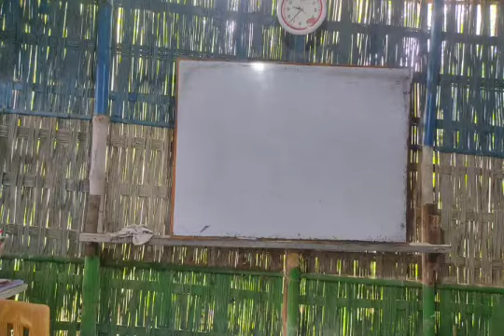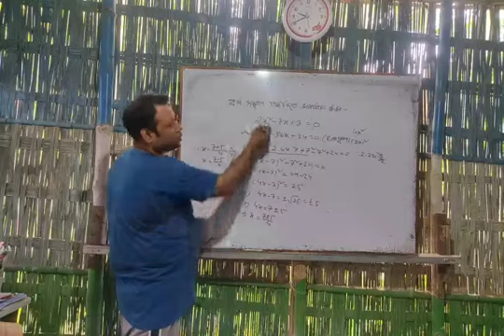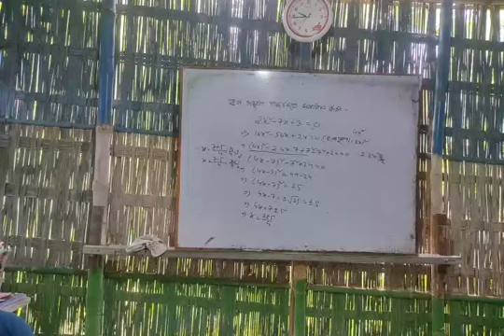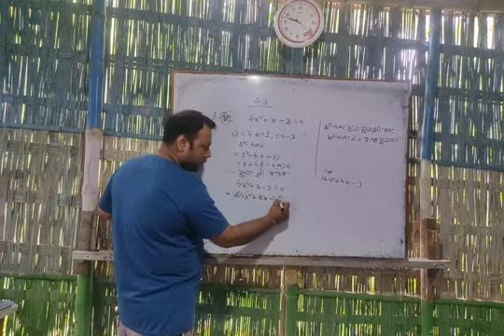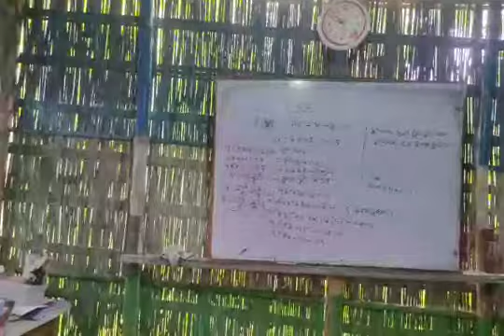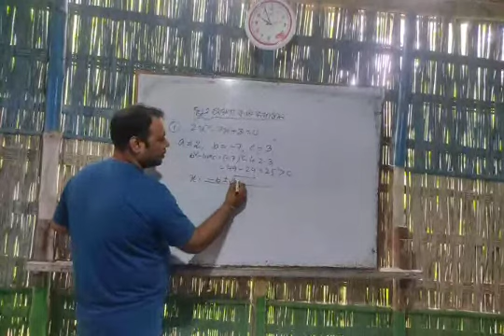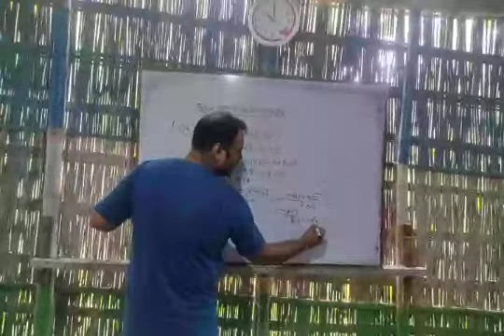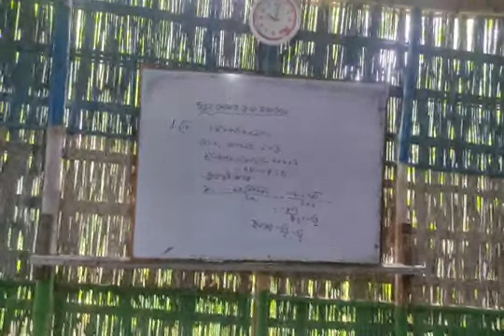qudratic equation দ্বিঘাত সমীকৰণ.. class x বৰ্গ সম্পুৰণ পদ্ধতি